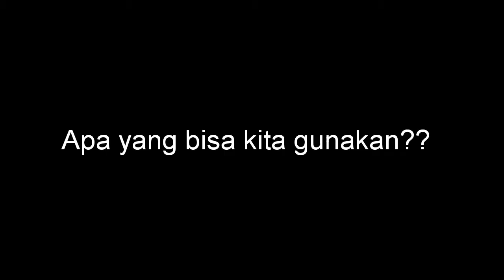Soliter Alternatif Gunakan Plastik Pembungkus Makanan : Murah dan Efisien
Memelihara dan merawat ikan cupang memang perlu menggunakan akuarium soliter karena ikan cupang jantan yang memiliki warna dan sirip indah termasuk jenis ikan teritorial yang akan mempertahankan wilayah kekuasaannya.

Akuarium soliter untuk ikan cupang kebanyakan berbahan dasar kaca, plastik atau acrylic. Akuarium kaca adalah yang paling sering digunakan. Sebenarnya harga akuarium soliter ini tidak lah terlalu mahal, akan tetapi jika jumlahnya banyak tentu saja bisa merobek kocek dan dompetmu.

Dalam video ini, saya menggunakan soliter alternatif berbahan plastik pembungkus makanan yang tebal. Hasilnya lumayan. Proses pembuatan mudah, ringan, bisa dicuci dan digunakan kembali, dan tentunya murah meriah.

Semoga dapat menjadi inspirasi untuk kamu, terimakasih sudah berkunjung...

Salam Metal...!!!